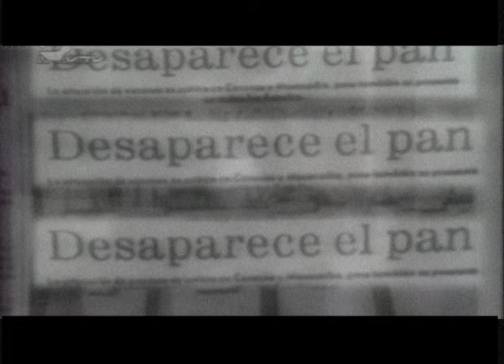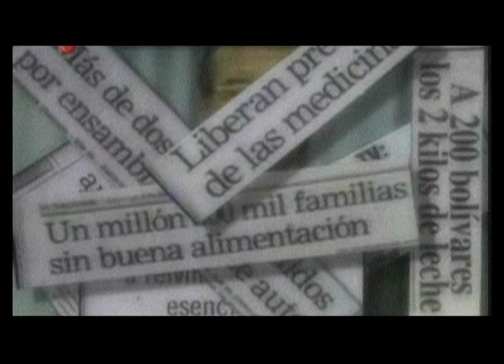4 DE FEBRERO DE 1992, REBELIÓN CÍVICO MILITAR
Realizado por: Giovanna Proaño Moreno